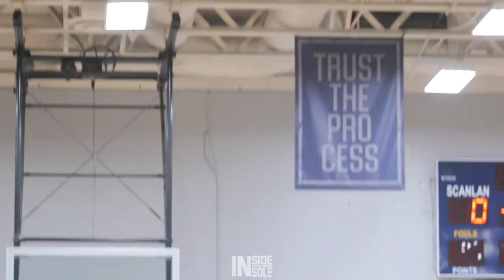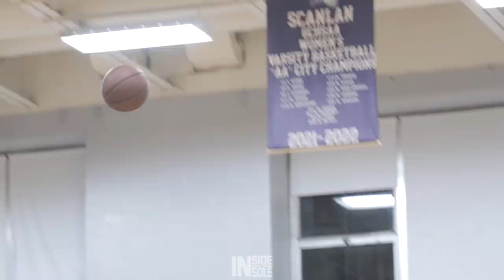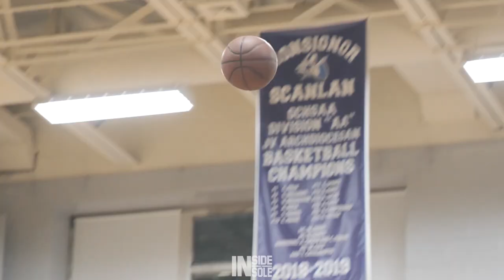INSIDE: Monsignor Scanlan Boys Varsity - Conditioning Practice w/ Head Coach Dwayne Mitchell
We got a chance to take a look inside the Monsignor Scanlan Boys Varsity conditioning practice in the middle of the 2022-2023 CHSAA season. The boys showed mental and physical toughness, getting through the drills, while bonding as a team. With Coach Mitchell's instruction, Scanlan plans on finishing strong.